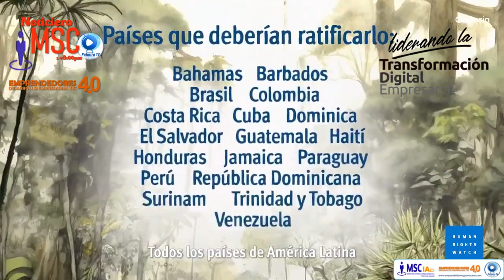Acuerdo Escazú primer tratado internacional de América Latina y el Caribe relativo a medio ambiente.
El Acuerdo de Escazú entró en vigor el 22 de abril de 2021, se trata del primer tratado internacional de América Latina y el Caribe relativo al medio ambiente, y el primero del mundo que incluye disposiciones sobre los derechos de los defensores del medio ambiente.. Mensaje de HRW para la preservación y conservación del planeta tierra y sus especies.